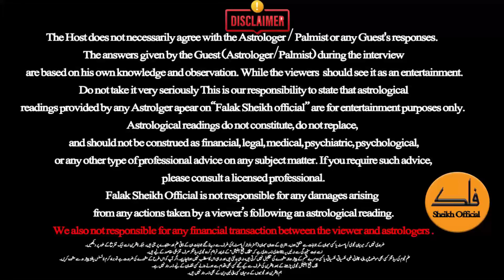Pakistan K siasat Danoo k zaicha kon kis position pay hai |MA shahzad Khan